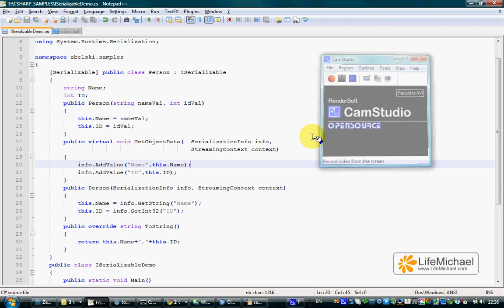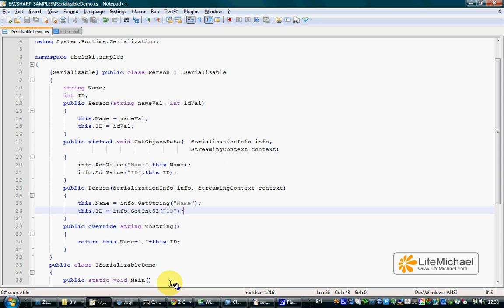C# ISerializable Serialization & Deserialization Demo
This video clip presents and explains how to implement the ISerializable interface when serializing and deserializing objects. This video clip was prepared as part of the "C# Fundamentals" course available for free personal & academic usage